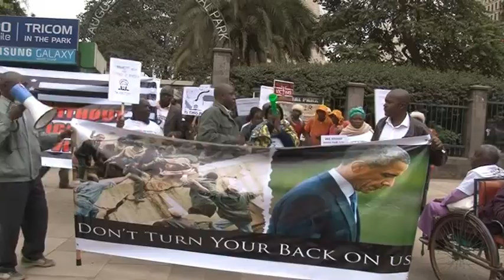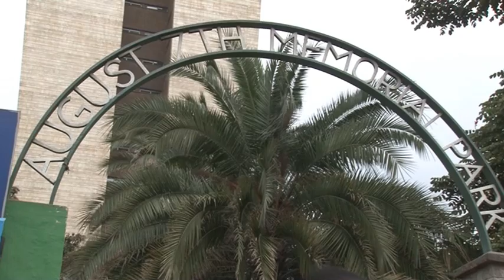KTS MACHWEO 15 TH JULY mkasa wa bomu